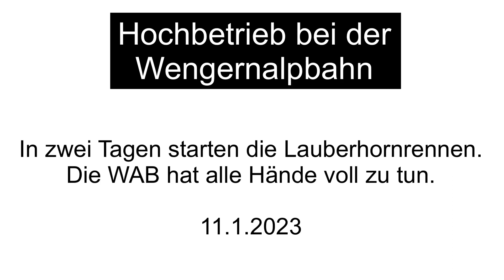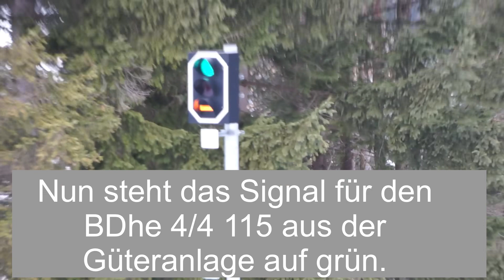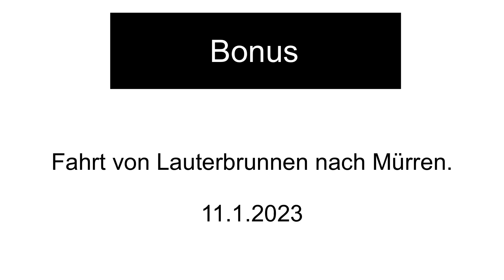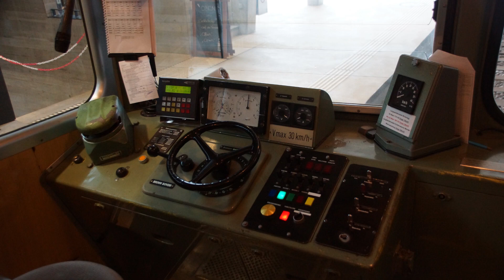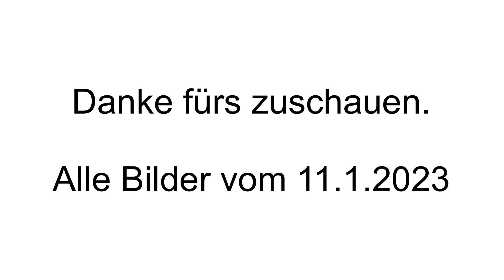Hochbetrieb auf der Wengernalpbahn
In zwei Tagen findet das erste Lauberhornrennen statt. Die letzten Vorbereitungen sind im Gang und die Wengernalpbahnen sind gefordert.

Bonus: Fahrt nach Mürren